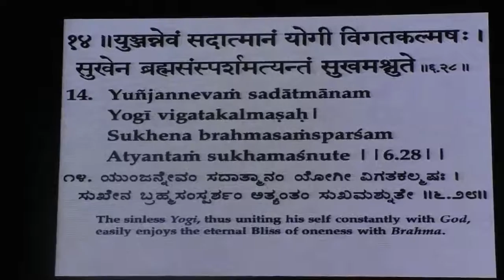Maitrimilan 5 2 2017